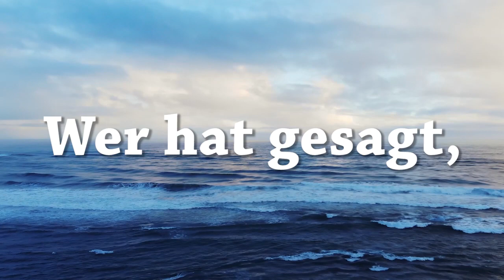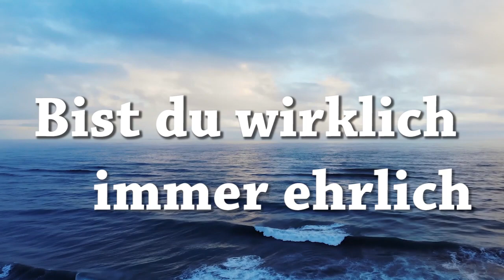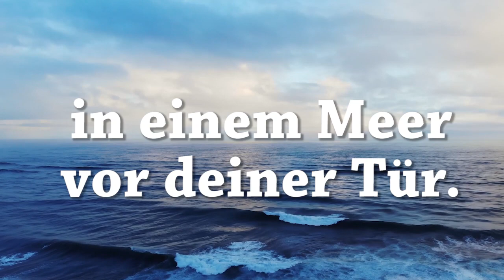Obenunten (Madsen) Lyric video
Lyric video for Madsen's Obenunten. Learn German by listening to German music and following along with the lyrics! I do not own the lyrics or music.

If you are interested in German, check out my Teachers Pay Teachers store and download a free sample story about German wildlife suitable for beginners (A1/A2 German).